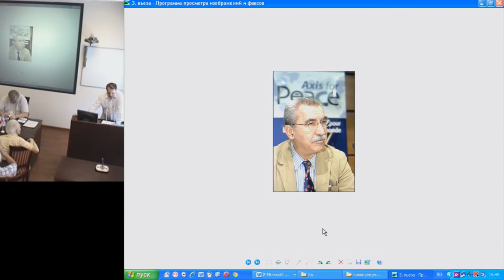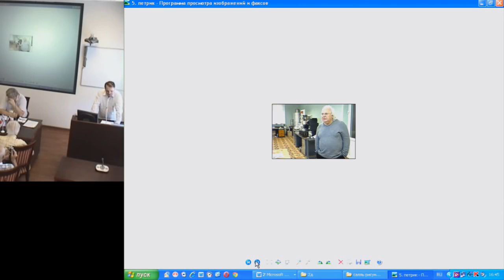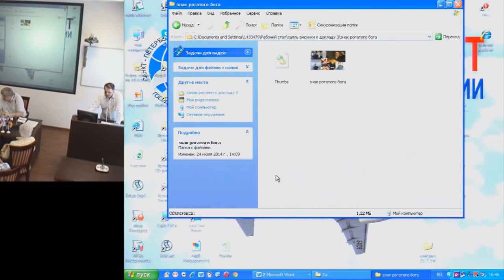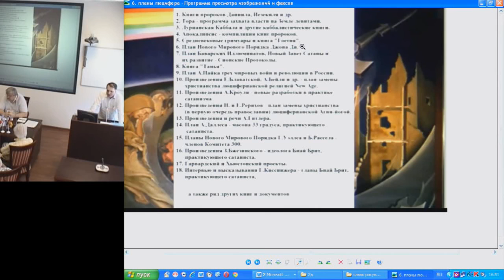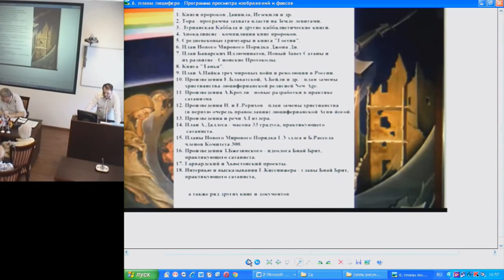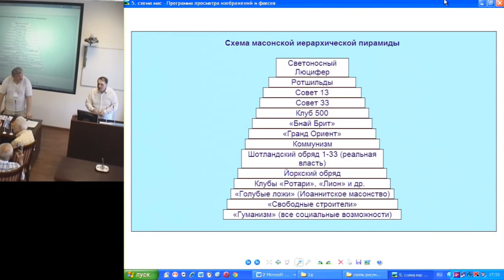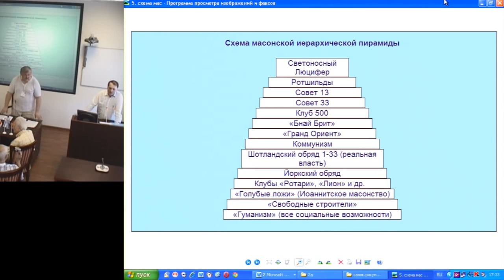Салль С.А. Итог борьбы с «лженаукой» – Третья Мировая Война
24 июля, четверг, 2014 года
Международный Конгресс "Фундаментальные проблемы естествознания и техники"
goo.gl/Y1w4kh -- Подробнее на нашем сайте
goo.gl/V5uGrH -- Об авторе